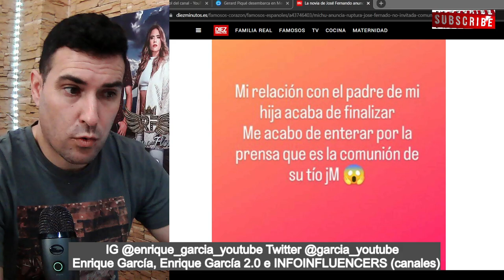EXCLUSIVA Michu NO INVITA ni a Ortega Cano, ni a Gloria Camila al cumple de la hija de José Fernando